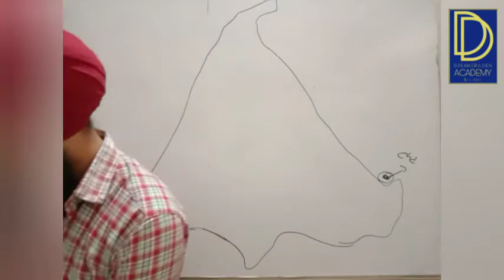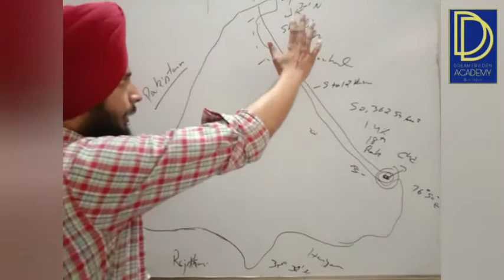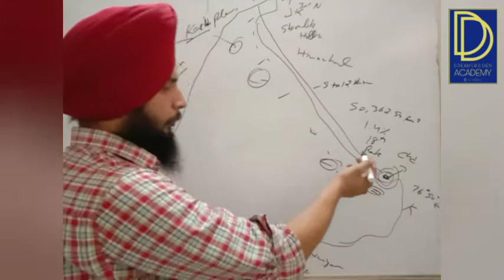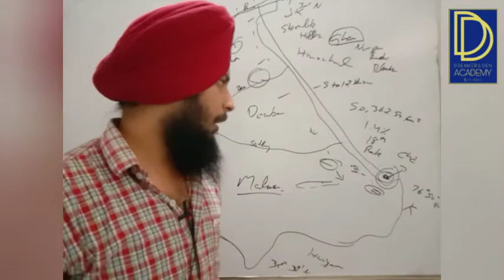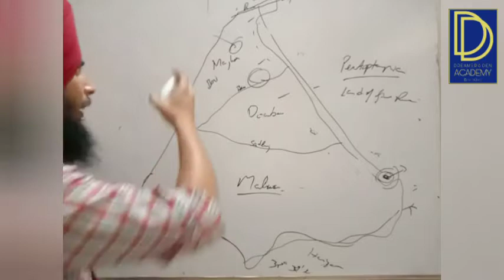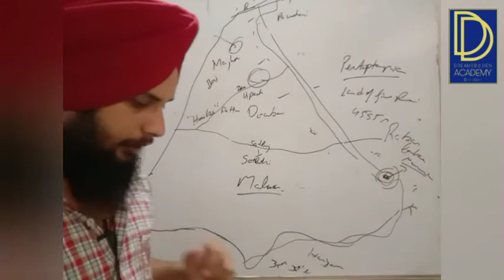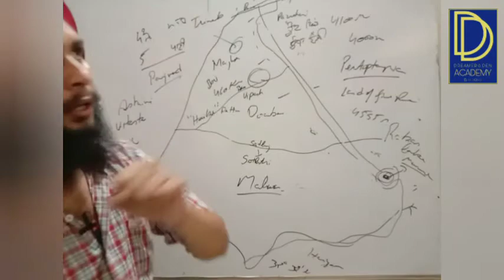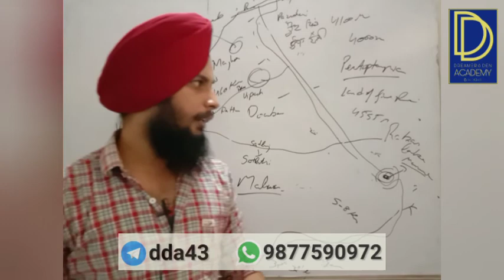FREE SST COURSE - GEO - PUNJAB PHYSIOGRAPHY, DRAINAGE SYSTEM